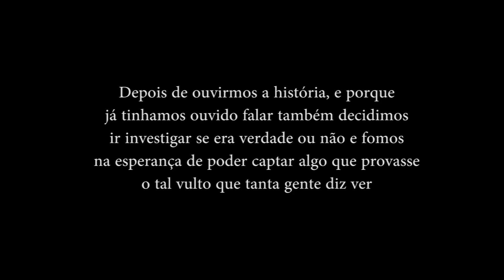FANTASMA DA LINHA FERROVIÁRIA !?!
PEDIMOS DESCULPA PELA POUCA QUALIDADE DE IMAGEM